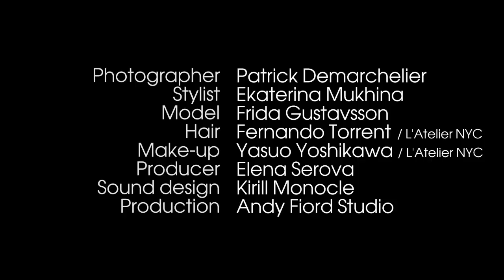Секреты фотографа Патрика Демаршелье, часть 4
На канале Vogue Russia могут содержаться упоминания и ссылки на Facebook и Instagram, ресурсы принадлежащие компании Meta, деятельность которой запрещена в РФ. При этом, вся информация и ссылки на Facebook и Instagram размещены до запрета деятельности Meta на территории России. На канале Vogue Russia отсутствуют запрещенные в связи с их содержанием материалы и/или ссылки на такие материалы. Почему всемирно известный фотограф Патрик Демаршелье приехал в Россию? Кроме того, чтобы снимать для Vogue.